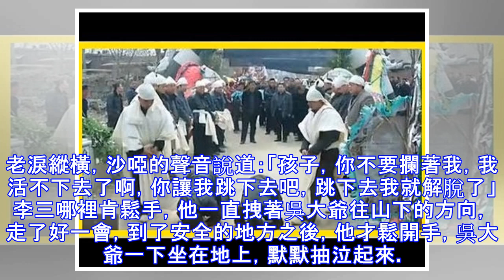老人死在路旁，兒子們不管，男子善意之舉，終成首富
故事發生在山西省臨汾市蒲縣的一個小山村，村裡有一戶人家姓李，因為他一共有兄弟姐妹6人，他排行老三，所以大家以前都習慣稱呼他為李三。說起這個李三可了不得，別看他 外表其貌不揚，而且一條腿還因為小時候一次生病，沒來得及救治，落下了瘸腿的毛病，可他卻是這個村的首富。而他之所以能擁有這厚實的家底，跟他年輕時候發生的一件事有關係。那是在60年代初，李三才20歲左右的時候，那會全國物資極其短缺，而他的父母也因為鬧饑荒而先後離世，從那之後，兄弟幾人便分了家，開始各過各的，李三隻得到一間破草屋。迫於生計，他便進山開荒，可那會的山裡人煙稀少，地裡長滿了雜草，他愣是費了很大一番功夫，才好不容易才開出幾壟地。幾天之...